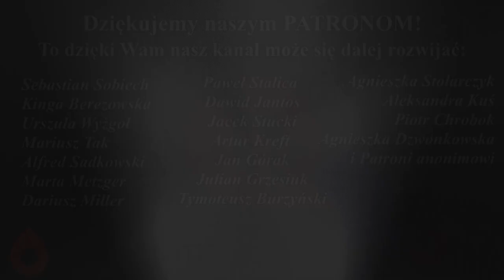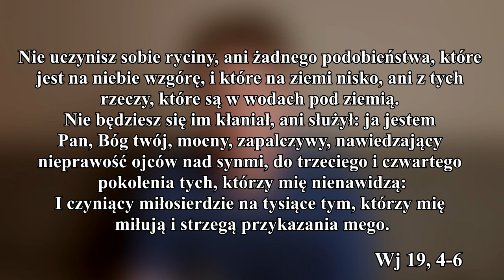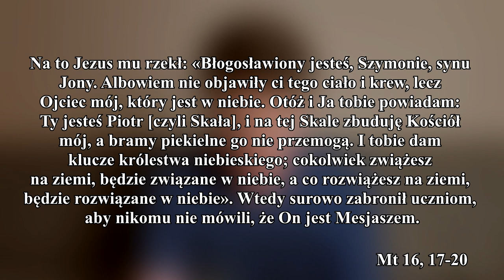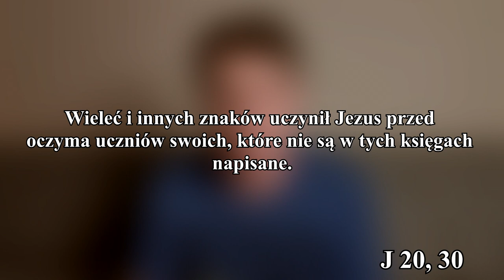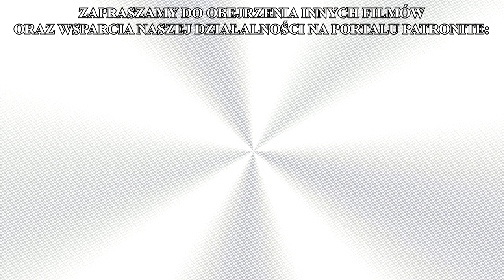Protestancka herezja i jak się przed nią bronić? - Jak dyskutować z PROTESTANTAMI?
Protestantyzm to najgroźniejsza herezja w historii Kościoła. Neguje ona większość prawd wiary chrześcijańskiej takich jak: nauka o Łasce, Ofierze Mszy świętej, sakramentach, usprawiedliwieniu, wprowadza zasadę Sola Scriptura, czyli "Tylko Pismo", negując drugie źródło objawienia, które od zawsze było uznawane w całym Kościele, czyli Tradycję apostolską.

Ruch założony przez Marcina Lutra doprowadził do ogromnego rozłamu, a jego tragiczne skutki są widoczne aż do dziś. Wpływy protestantyzmu są widoczne nawet w strukturach posoborowego Kościoła. Tak zwane ruchy charyzmatyczne czerpią garściami z "dobrodziejstw" pseudoduchowości pentekostalnej, wywodzącej się wprost z różnych odłamów protestantyzmu. W Polsce znanymi przedstawicielami tego ruchu są: Marcin Zieliński, Jezuici w Łodzi oraz Mocni w Duchu.

W internecie oraz szeroko pojętej przestrzeni publicznej często dochodzi do dyskusji pomiędzy katolikami, a wyznawcami herezji protestanckiej. Często ta dyskusja sprowadza się jedynie do wzajemnego obrzucania cytatami z Pisma Świętego, co finalnie wychodzi zwykle na korzyść protestantów, gdyż ich herezja z pozoru wydaje się bardziej zgodna z treścią Biblii, zwłaszcza w oczach osób, które nie mają dużej wiedzy w temacie wiary chrześcijańskiej.

Jak dyskutować z protestantami? Co zrobić, żeby publicznie obronić katolicką doktrynę przed manipulacjami heretyków? Na te i inne pytania odpowiadam w tym filmie. Zapraszam do oglądania!